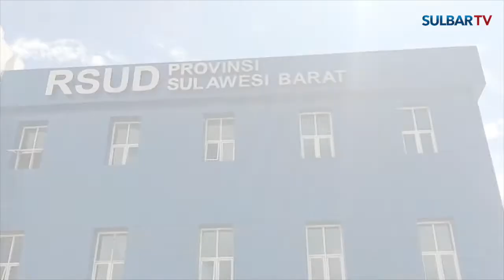BELASAN NAKES RS REGIONAL DIROLLING